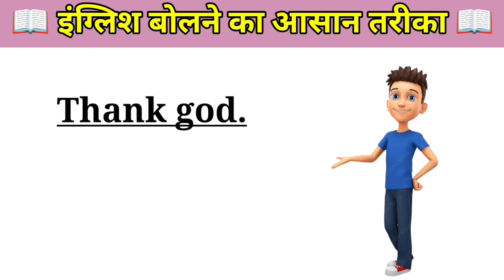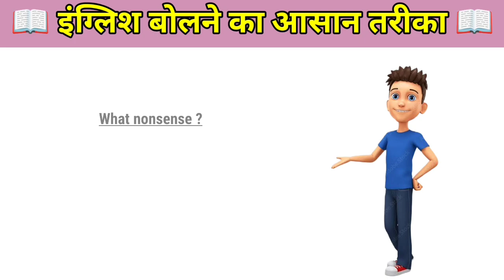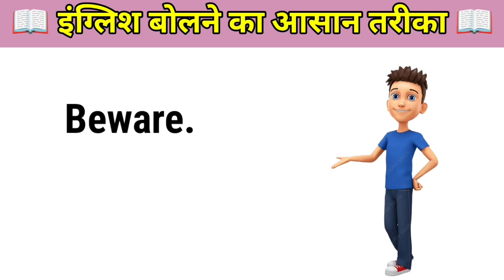इंग्लिश बोलने का आसान तरीका / How to speak english | Daily Use English Sentences | Short Sentences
अंग्रेजी बोलने का सबसे आसान तरीका क्या है ?
अंग्रेजी को हिंदी में कैसे अनुवाद करे ?
इंग्लिश कैसे बोले ?